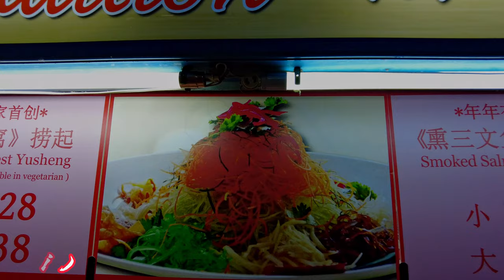🇸🇬 大叔在新加坡 : 如何吃鱼生/捞起？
How do you eat yusheng? | 如何吃鱼生/捞起？

Uncle in Singapore : How do you eat yusheng?
Chinatown is used to be Singapore's enclave back in the old days.
These days, Chinatown consists narrow roads includes Chinatown Food Street, with its restaurants serving traditional fare like Hainanese chicken rice, noodles and satay. Souvenir shops and boutiques dot the area, offering clothes, plant, crafts and antiques, while Club Street is full of hip wine bars. Cultural institutions here include the 1827 Sri Mariamman Temple and the ornate Buddha Tooth Relic Temple and Museum.

The Chinese New Year light up for 2023 is scheduled to take place on 3rd January 2023.

牛车水过去曾是新加坡的华人聚集的地方。
如今，牛车水是由狭窄的道路组成，包括牛车水美食街，其餐厅供应海南鸡饭、面条和沙爹等传统美食。纪念品商店和独立精品店遍布该地区，提供服装、植物、工艺品和古董，而客纳街则遍布时尚的酒吧。这里的文化机构包括建于 1827 年的马里安曼兴都庙和华丽的佛牙寺和博物馆。

今年2023 年新年点灯活动定于 2023 年 1 月 3 日举行。
届时请继续关注更多视频。